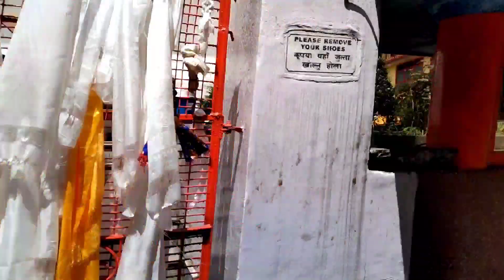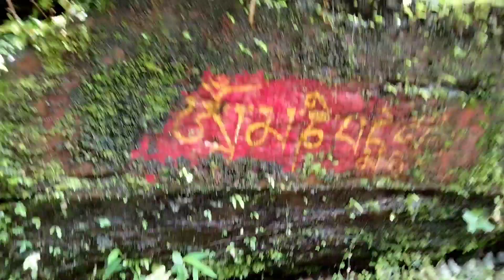Byee Byee Sikkim 🥲👋😓